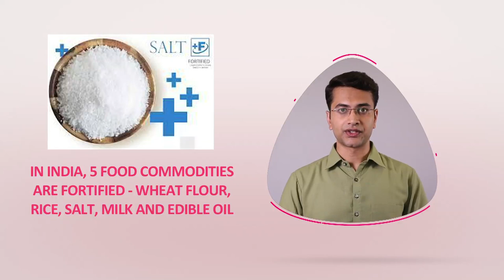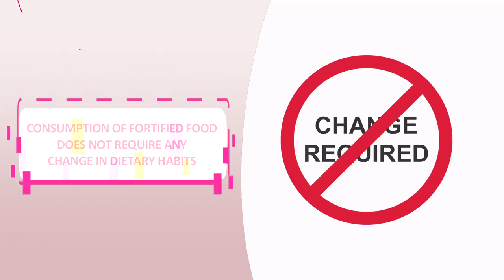Fortified Foods to Fight Micronutrient Malnutrition | FSSAI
Eat Fortified Foods, Look for +F Logo
This video introduces us to fortified foods as a way to fight deficiencies of vitamins and minerals.